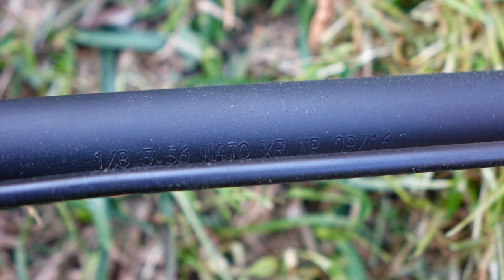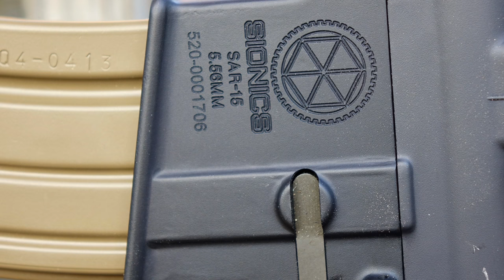Sionics Weapon Systems Patrol Rifle III AR-15 Review (HD)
I take the Sionics Patrol Rifle III out to the range a few times, do some shooting at various distances with an accuracy test and go over the details of the rifle and it's components.

Instagram.com/seniorgunsngear